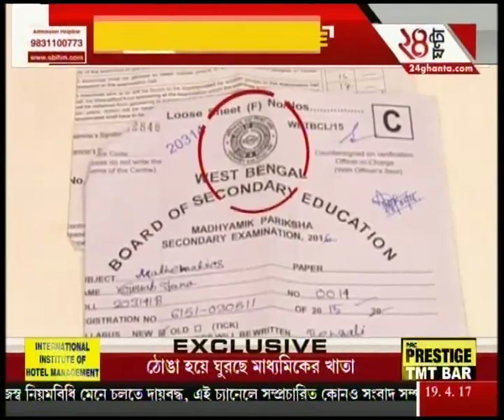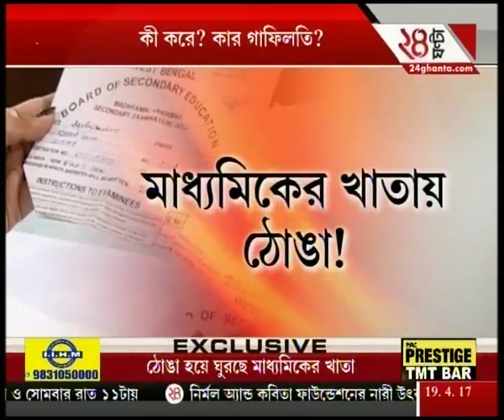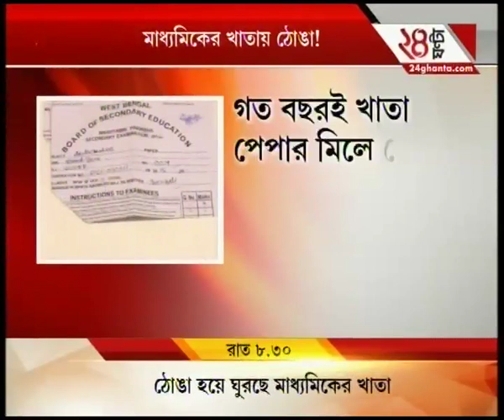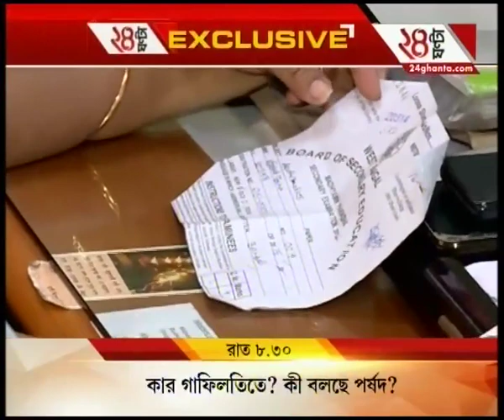Shocking! West Bengal Board of Secondary Education Papers being used in food packets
Shocking! West Bengal Board of Secondary Education Papers being used in food packets. To satisfy the demands of high-rise favourites of Bengali audiences, Zee 24 Ghanta brings all the latest headlines and news stories.